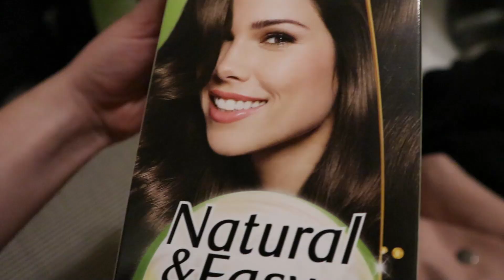FÄRGAR, KLIPPER OCH RAKAR AV HÅRET HEMMA!!!